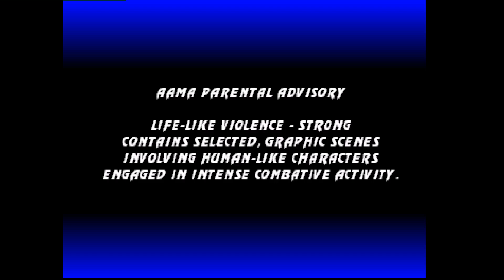Ultimate Mortal Kombat 3: Twin Paradox (US, Rank B) vs Mike Girard (US, Rank C)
(US) Twin Paradox vs (US) Mike Girard - 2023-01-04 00:24:25